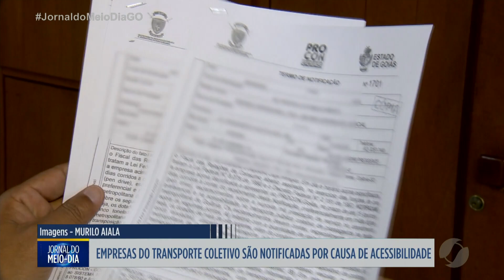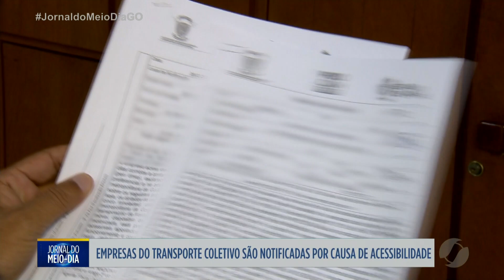JMD - Procon Goiás notifica empresas do transporte coletivo por causa de acessibilidade